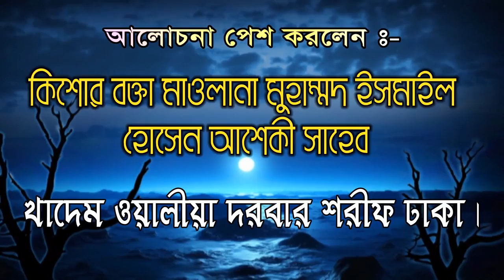শানে আউলিয়া কিশোর বক্তা মাওলানা ইসমাইল হোসেন আশেকী Ismail Hossain Ashki New Bangla Waz Mahfil